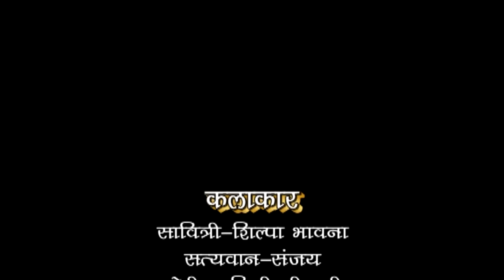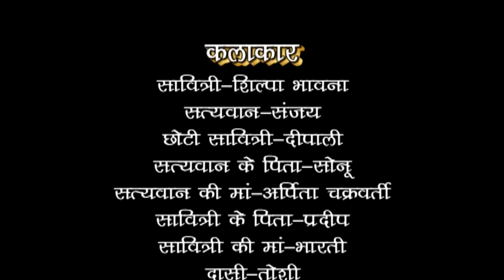Kissa || Satyawan Savitari ||सत्यवान सावित्री || Singer Sadhna ||Trimurti Cassettes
Singer - Sadhna
Album - Satyawan Savitari
Label - Trimurti Cassettes SONOTEK CASSETTE